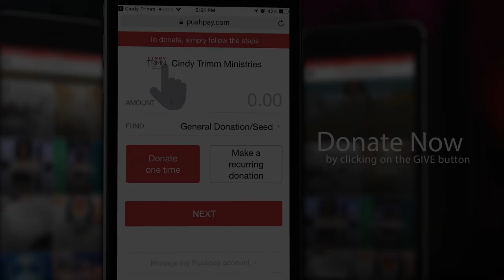The Necessity Of The Anointing Part 1 | Dr. Cindy Trimm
This is a rich teaching that God placed Dr. Trimm's heart for this particular time in history.

Journey with us as we dig deep into God's Word, unlocking profound principles that are a clear revelation from heaven for such a time as this.

God has a specific assignment for you in this hour.

God’s anointing is not only relevant within the four walls of your church, but is placed upon you to accomplish whatever God has given you by way of a purpose or an assignment…wherever you are.

The anointing is a spiritual resource made available to you upon demand—whether you are at home, in the office, around the board table, running for office, or running errands.